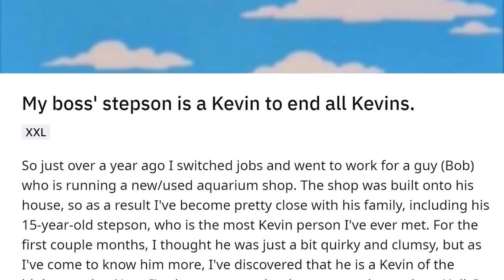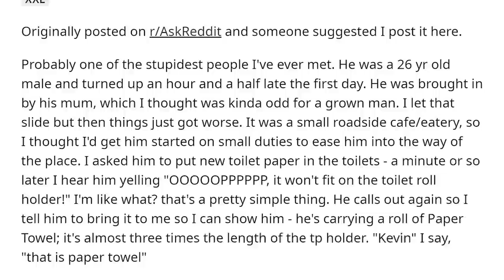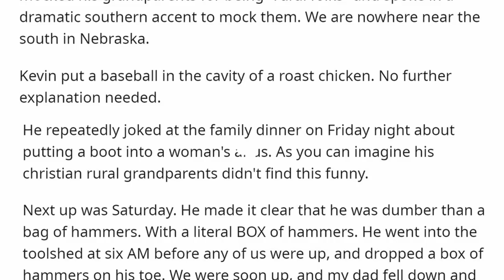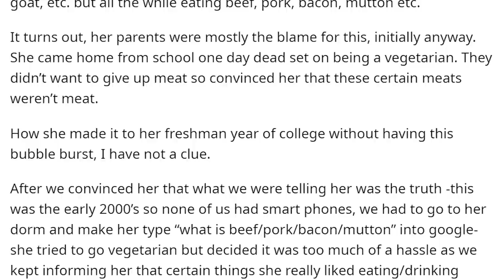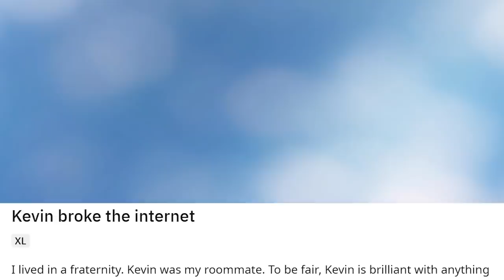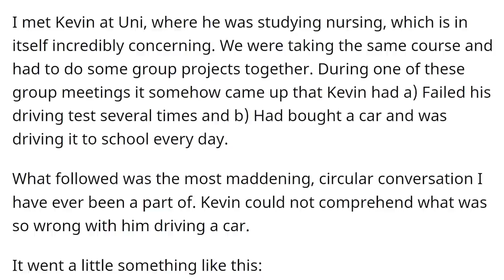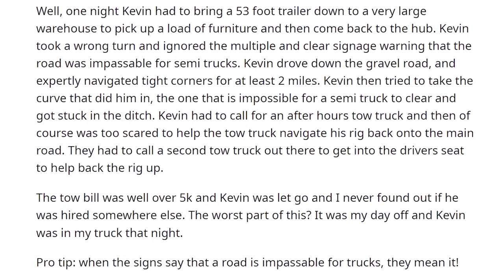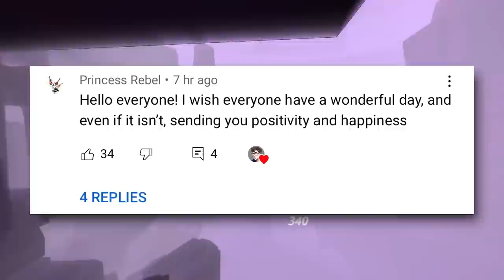Best of r/StoriesAboutKevin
Top posts from r/Cringetopia on Reddit
r/Cringetopia | *licks ears*  -  Hope you enjoyed!